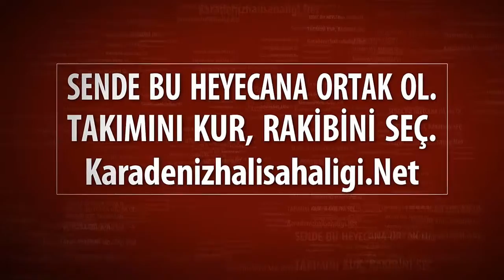SAMSUN 55 - HASKÖY SK / SAMSUN Açılış Sezonu 2017